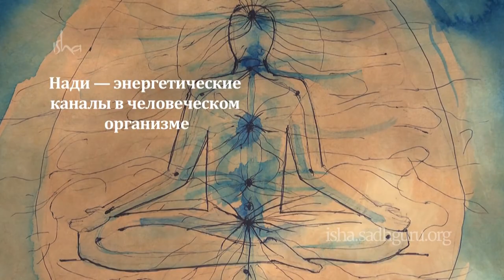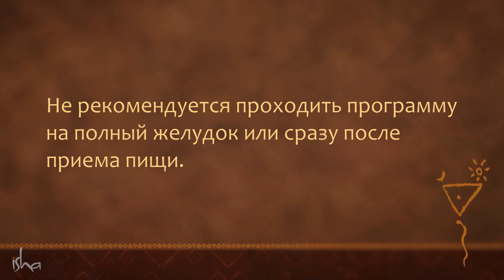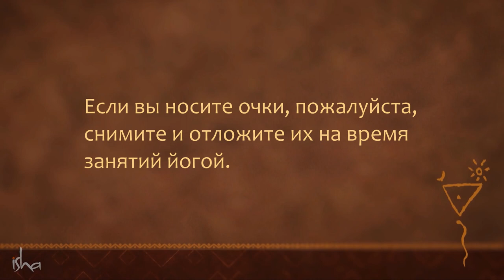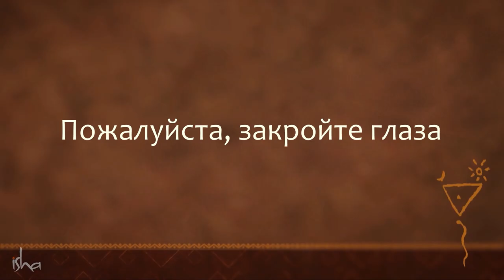Йога для умиротворенности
Практика нади шуддхи очищает "нади" — каналы, по которым течет праническая энергия, создавая гармонию в теле и разуме.